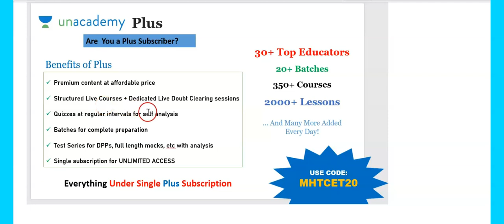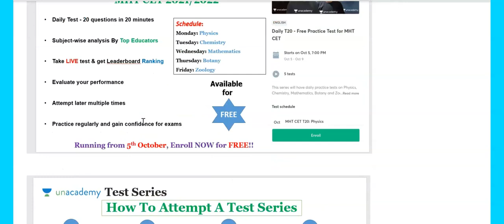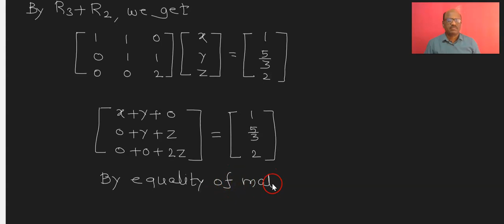New Syllabus|Std 12th |Maths-1|Matrices|Miscellaneous Exercise-2(B)-Part-3|Maharashtra State Board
will be uploading videos on short topics for Mathematics Std. 12th new syllabus mathematics -1 and 2 both.
You will understand the topics easily by viewing the videos.
I am uploading the video of Mathematics-1 about the Second Chapter -Matrices ,Miscellaneous Exercise-2(B)

If you have any doubts you can write in the comment section or can provide on which topics you want videos.